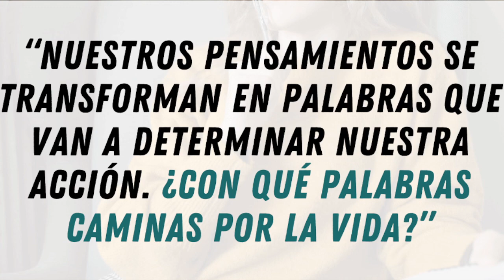"𝗖𝗵𝗮𝗿𝗹𝗮 𝗰𝗼𝗻..." Pablo Moratinos Almandoz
Nos visita nuestro amigo Pablo , con el que José Luis ha coincidido en varios eventos, el último el Raiola Marketing Conference

Experto en Analítica y Diseño web, WordPress, y muchas cosas más.
Un gran formador, y un excelente comunicador.

En su web, podrás apreciar sus diversos y profundos conocimientos relativos a este mundo tan apasionante y cambiante.

Nuestros compañeros Amparo Donaire  y José Luis Cosío Alcalde  ya tienen preparadas su batería de preguntas.

⏰ 19:00 horas

Gracias a Raiola Networks  y Contacteando  por su apoyo y patrocinio.
Seguimos presentando sus productos, y las ventajas que puedes tener, si nos sigues en nuestro canal.